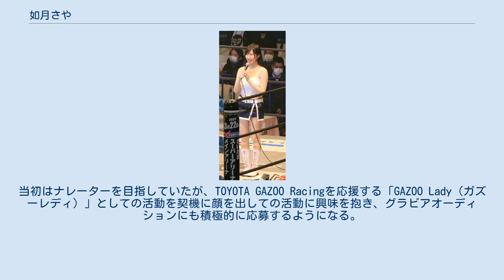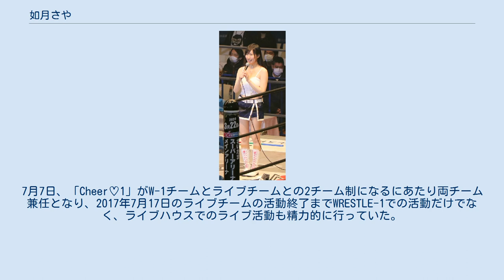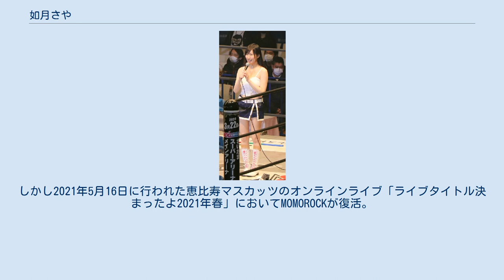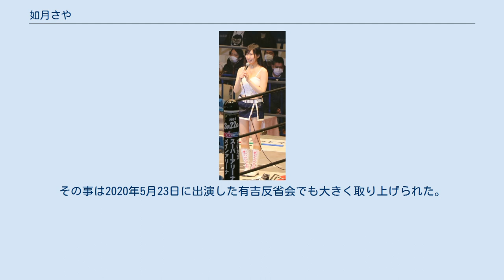如月さや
如月 さや（きさらぎ さや、1989年4月15日 - ）は、日本の女優・グラビアアイドル・タレントである。
 大阪府出身。
元ナインズプロモーション所属。
武藤敬司が旗揚げしたプロレス団体WRESTLE-1の公式サポーター「Cheer♡1」及び「恵比寿マスカッツ」メンバー。
 大阪府出身。
ナレーション学校卒業。
 2013年、ナインズプロモーションに入所。
当初はナレーターを目指していたが、TOYOTA GAZOO Racingを応援する「GAZOO Lady（ガズーレディ）」としての活動を契機に顔を出しての活動に興味を抱き、グラビアオーディションにも積極的に応募するようになる。
 ちなみに当時は「Saya」という名前で活動していた。
 2013年12月20日、イーネット・フロンティアより初めてのイメージDVD『生さや』を「さや」名義で発表。
 2014年2月、「さや」から「如月さや」に改名。
3月、ミスヤンチャン2014にエントリーするも、受賞は果たせなかった。
 2016年4月8日、武藤敬司が率いるプロレス団体「WRESTLE-1」の公式サポーターユニット「Cheer♡1」に加入。
7月7日、「Cheer♡1」がW-1チームとライブチームとの2チーム制になるにあたり両チーム兼任となり、2017年7月17日のライブチームの活動終了までWRESTLE-1での活動だけでなく、ライブハウスでのライブ活動も精力的に行っていた。
 2018年6月29日より恵比寿マスカッツ1.5に研修生として加入。
2018年8月24日、恵比寿マスカッツ正式メンバーに昇格。
それまでのナレーションの経験を恵比寿マスカッツの総合演出のマッコイ斎藤に見い出され、マスカッツでは主にライブやイベントでのMCや番組の進行として活躍している。
 2019年6月、t-Ace『遊びの天才』のMVに参加。
 このMVには恵比寿マスカッツより石岡真衣、神崎紗衣、松岡凛、粕谷まい、松本ゆん、山中真由美も参加している(恵比寿マスカッツのメンバーは2019年6月時点)。
 2020年2月29日、WRESTLE-1が団体の無期限活動休止を発表。
それに伴い団体の公式サポーターであるCheer♡1も無期限の活動休止が発表され、4月1日に無観客で開催された後楽園ホール大会をもって活動に終止符を打った。
 その後4月29日に「ファン感謝イベント」を開催する予定だったがコロナ禍の影響により延期が続き、そして2021年3月25日にCheer♡1の公式ツイッターにおいてイベントの断念が発表された。
 2020年11月、三山ひろしの「三山ヒロシ」名義でのシングル『その名もコノハナサクヤヒメ』のMVに参加。
 このMVには恵比寿マスカッツより藤原亜紀乃、松岡凛、松本ゆん、白藤有華、まいてぃ も参加している。
 2020年7月、恵比寿マスカッツ内ユニットとして桃乃木かな、辰巳シーナと共にガールズロックユニット「MOMOROCK」を結成し、2020年8月5日にリリースされた恵比寿マスカッツのシングル『DIGITAL NOISE』のカップリング曲として『PUZZLE』を発表。
 普段はマスカッツのメンバーとは殆どつるまない3人によるユニットとして独特の空気感を持った活動を展開。
 後に恵比寿マスカッツ 真夜中の運動会にて繰り広げられた「ユニット大戦争」にも参加したが、2021年1月26日に同番組で開催された人気投票にて結果は参加4ユニット中3位となり、「1位以外のユニットは消滅」というルールにより同日をもってMOMOROCKは消滅となってしまった。
しかし2021年5月16日に行われた恵比寿マスカッツのオンラインライブ「ライブタイトル決まったよ2021年春」においてMOMOROCKが復活。
3部構成だったライブの第1部に登場して、メンバー振付による『PUZZLE』を初披露した。
 2021年9月30日をもってナインプロモーションを退所。
 趣味は、ひとりミュージカル、グルメリポート、ヨガ、料理。
特技は、ナレーション、リポート、パチンコ、麻雀、書道。
Fカップ。
 2017年9月27日、「ベジタブル＆フルーツアドバイザー資格」取得。
 父親が大好きで外食、旅行、お風呂にも一緒に入っている。
その事は2020年5月23日に出演した有吉反省会でも大きく取り上げられた。